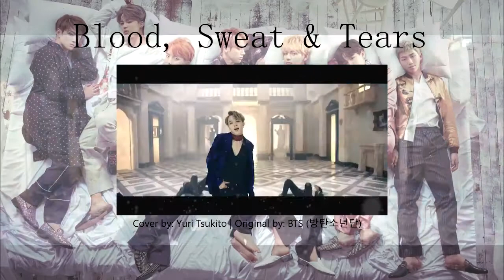【BTS (방탄소년단)】피 땀 눈물 (Blood Sweat & Tears)【Female Cover】【Partnership】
Cover Artist in the video: Check out her channel

★Partnerships With VGS Productions★

★Information★
Today is our singer Yuri Tsukito she covering a BTS - 피 땀 눈물 (Blood Sweat & Tears) We hope you like it and continue to support her!

★Welcome to another cover from our very own ★Yuri Tsukito★ she released the song 피 땀 눈물 (Blood Sweat & Tears) By BTS. Well we hope everyone enjoy and go show her some love on here channel!

★ Yuri Tsukito Links★

★ Cover Artist: Yuri Tsukito
★Producer: VGS Productions